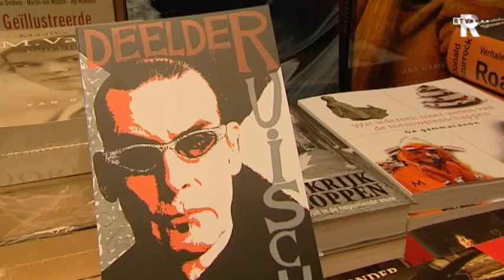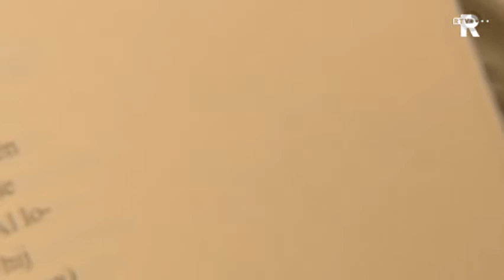Deelder signeert nieuwe boek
Dichter en nachtburgemeester van Rotterdam Jules Deelder heeft een nieuwe dichtbundel uitgebracht genaamd Ruisch. Vrijdagmiddag signeerde Deelder de eerste exemplaren in boekhandel Snoek aan de Meent in Rotterdam.